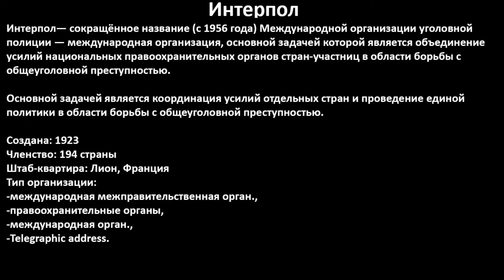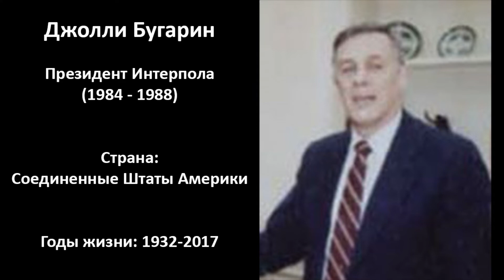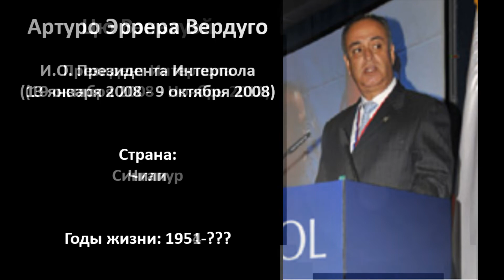Президенты Международной организации уголовной полиции (Президенты Интерпола)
Интерпол, Interpol — сокращённое название (с 1956 года) Международной организации уголовной полиции — международная организация, основной задачей которой является объединение усилий национальных правоохранительных органов стран-участниц в области борьбы с общеуголовной преступностью. Штаб-квартира Интерпола расположена в Лионе, Франция.

В 1923 году в Вене, на 2-м Международном конгрессе уголовной полиции была создана Международная комиссия уголовной полиции для координации усилий отдельных стран в борьбе с общеуголовной преступностью. Формально Комиссия продолжала свою деятельность и в годы Второй мировой войны. В результате разрастающейся Второй мировой войны, большинство стран постепенно прекратили там своё участие и фактически Интерпол перестал существовать как единая международная организация.

Воссоздание Интерпола произошло лишь в 1946 году с переносом штаб-квартиры в Париж. Действующий устав был принят в 1956 году. Он же утвердил новое название организации — «Международная организация уголовной полиции — Интерпол».

На настоящий момент Интерпол объединяет 194 государства. Интерпол — вторая в мире международная межправительственная организация по количеству стран-членов после ООН.

В данном видео вы познакомитесь со всеми президентами этой организации. Пишите в комментариях про какую страну или организацию сделать следующий ролик!